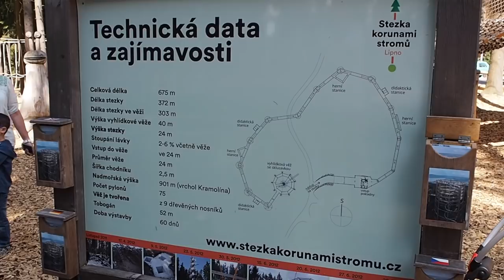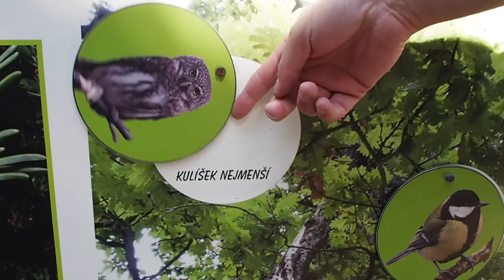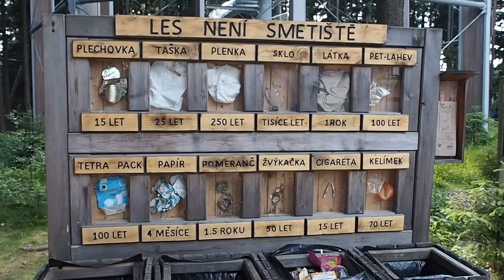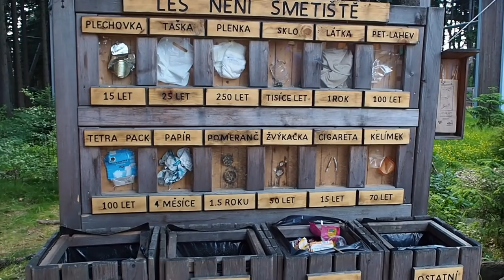VLOG | STEZKA KORUNAMI STROMŮ | VÝLET NA LIPNO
↓↓↓↓↓↓↓↓  KLIK PRO POPIS PRODUKTŮ A DALŠÍ INFO ↓↓↓↓↓↓↓↓

Krásný den všem,
v dnešním vlogu se s Mírou vydáme na výlet na Lipno, kde se nachází Stezka korunami stromů , kterou jsme navštívili. Po cestě vás čekají zajímavé úkoly a nahoře překrásné výhledy, určitě doporučejeme k návštěvě. Také si samozřejmě zhodnotíme některou kosmetiku a představíme projekt, který přináší přírodu zpátky do měst. Dnešním vlogem bychom na vás chtěli dýchnout letní pohodu a motivovat všechny k výletům po ČR, máme tu tolik překrásných míst k návštěvě, na která můžeme být pyšní ❤️. Více o projektu Přírodu do města se dozvíte zde

* tento vlog točíme na podporu projektu Přírodu do města, děkujeme Strongbow za sponzorování zmínky o projektu a také za jeho realizaci, dostatek zeleně ve městech pokládáme za důležitý aspekt urbanismu

tričko, mikča: HM
kalhoty: Freddy push up 30% sleva s kodem petralovelyhair
rtěnka: Miss Sporty 105 My precious nude

vlogy točíme na Olympus PEN epl7 a Sony A5100

Petra Vančurová, P.O.BOX 212, Jindřichův Hradec 37701

štětce a pomůcky na líčení PetraLovelyHair:
drogerie Rossmann